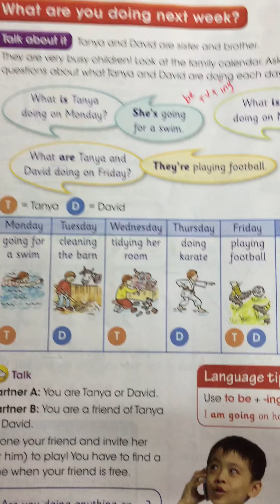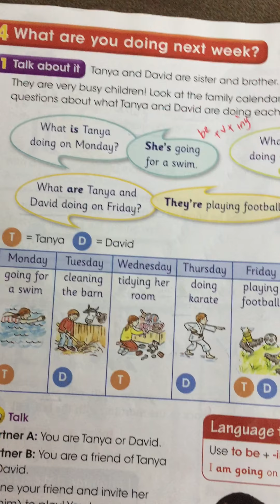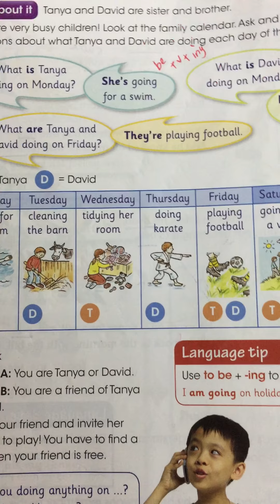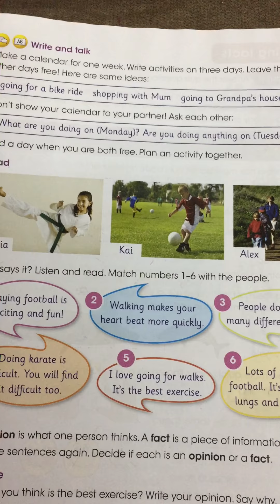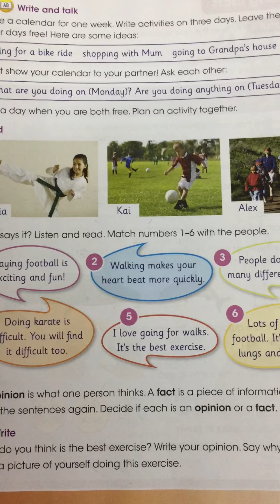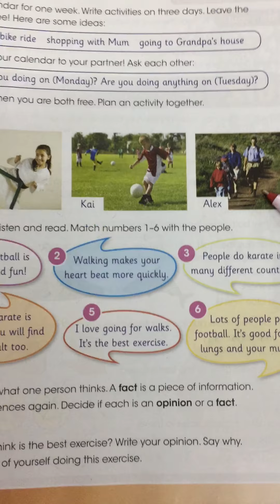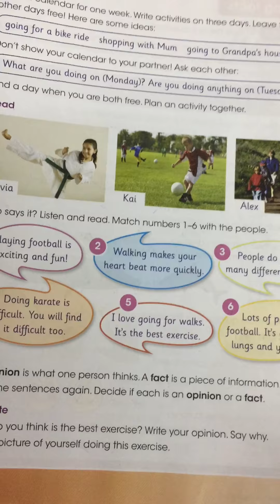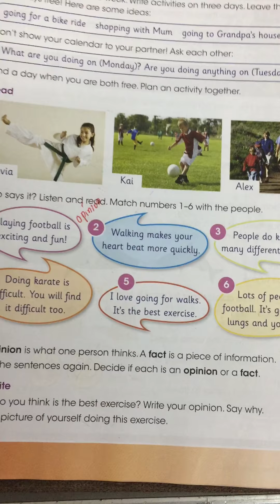Grade 3 lesson 4